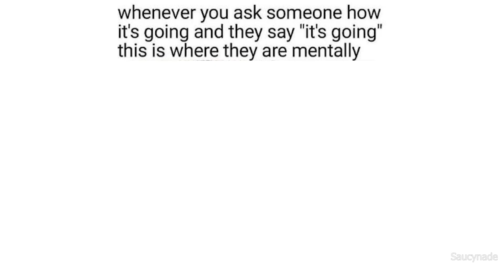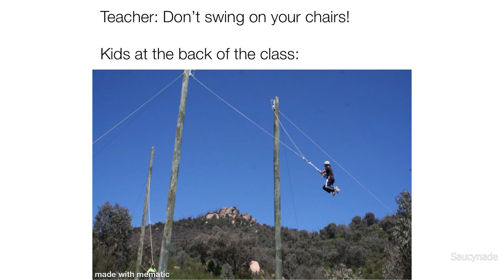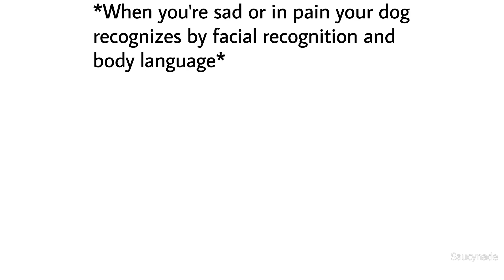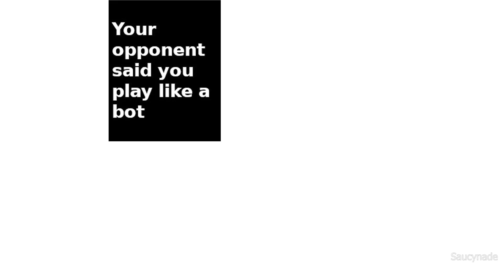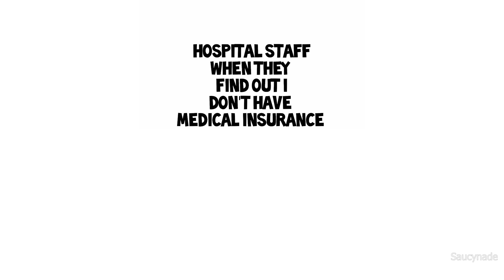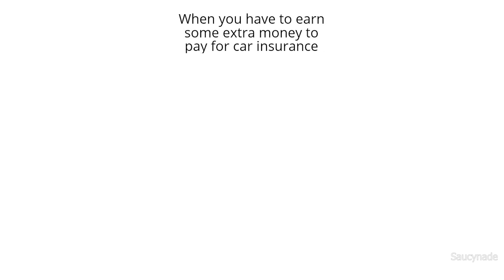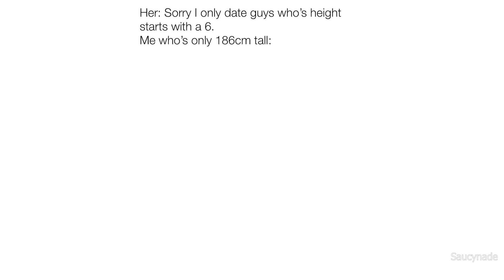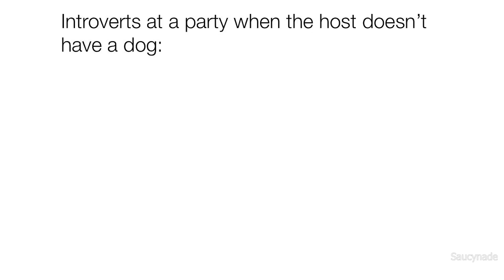DAILY SAUCY MEMES 167